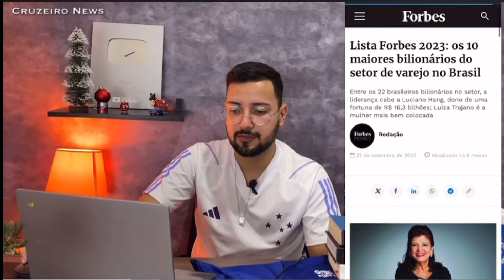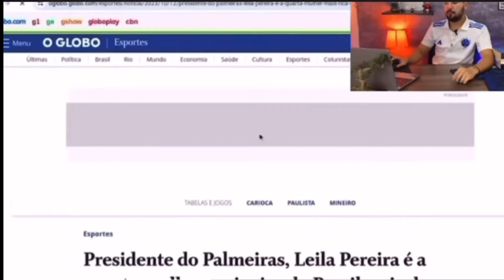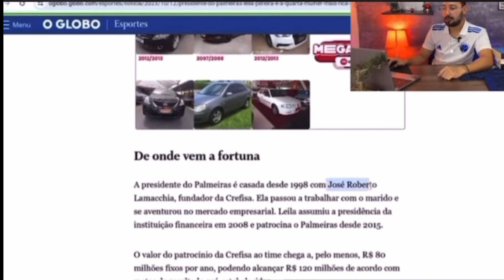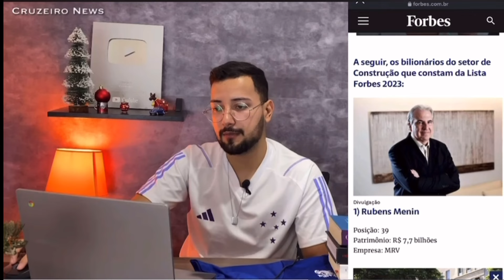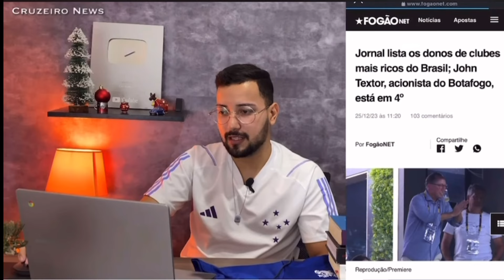💣🔥PEDRO LOURENÇO X RUBENS MENIN X LEILA PEREIRA, QUEM TEM MAIS $ DOS MECENAS DO FUTEBOL?